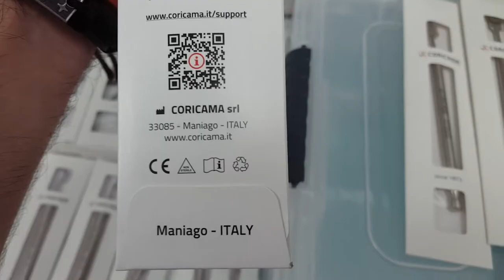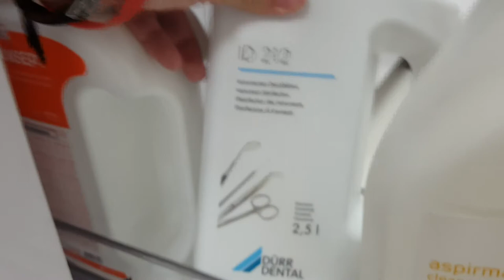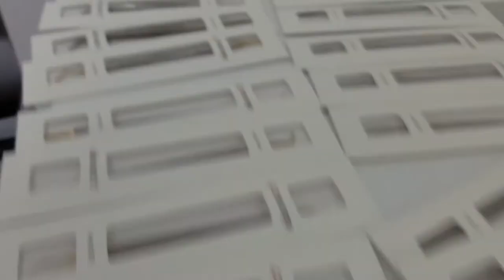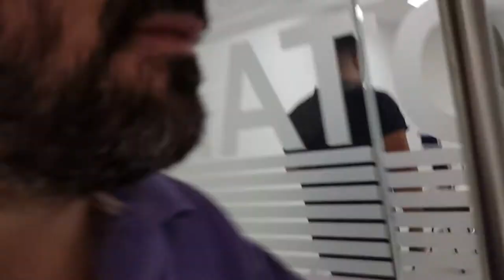Denti fissi su impianti: Sala Sterilizzazione.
In questo video mostro a chi deve mettere impianti dentali nel mio policlinico la sala di sterilizzazione,

tutto a garanzia e sicurezza del paziente e anche per questo utilizziamo solo materiale proveniente da EU con certificazione e non roba proveniente dalla cina.